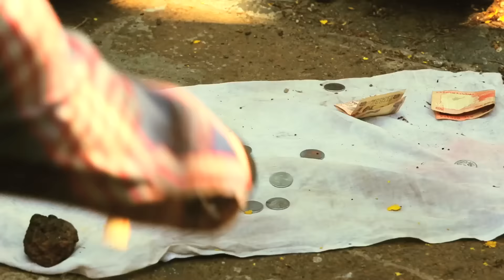Malayalam Movie Songs 2015 | PLUS OR MINUS |New Malayalam Hits songs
Direction : Janarthanan ,
Producer : Babu mullol ,
Editorr:Renjith nair,
Starring:Faisal,Roopasree,Urmila Unni,Murali Mohan,Ambika Mohan,
Santhakumari Rajendran,Mahima.
 Lyrics : Chittoor Gopi,
Singer : K.s Chithra.

Malayalam Movie Songs youtube channel is a gallery of
malayalam movie songs 2014 latest,
malayalam movie songs 2014,
malayalam movie songs,
malayalam movie songs hd,